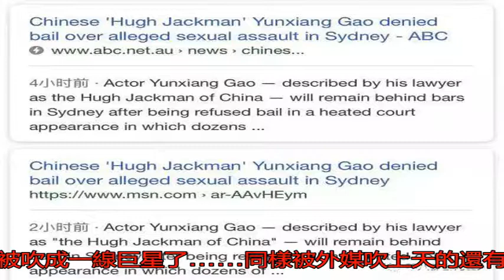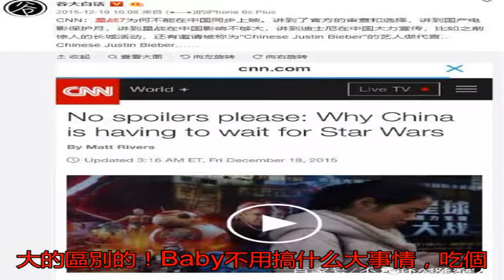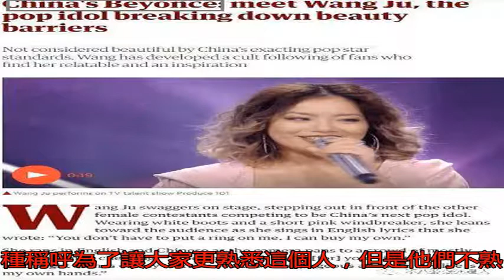外媒稱高云翔是中國金剛狼，baby亞洲頂尖演員，最好笑是他的稱呼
國外的媒體不太熟悉大...